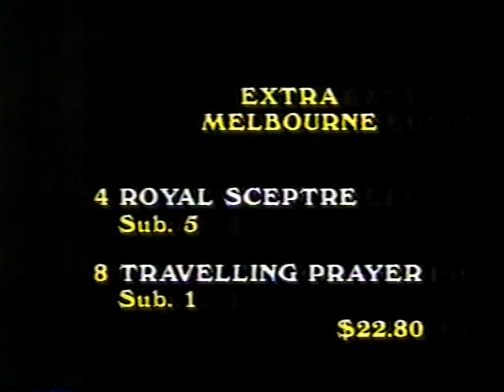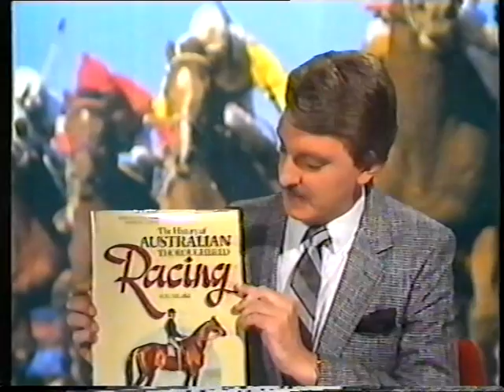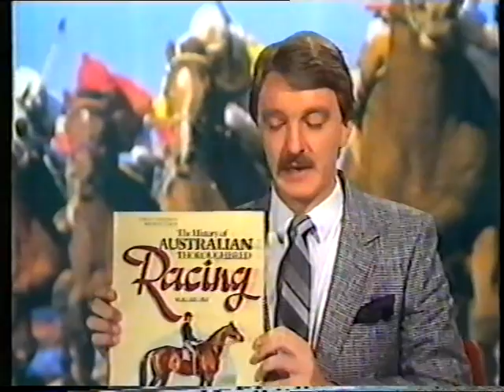Flemington Sat 7 March 1987